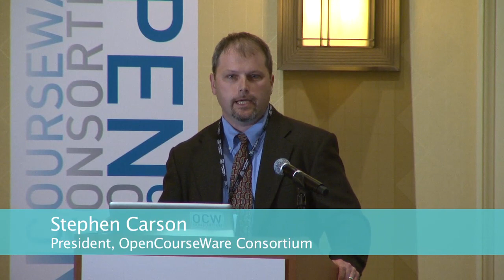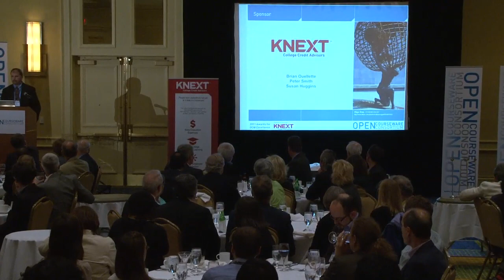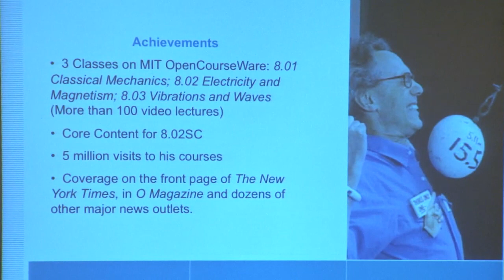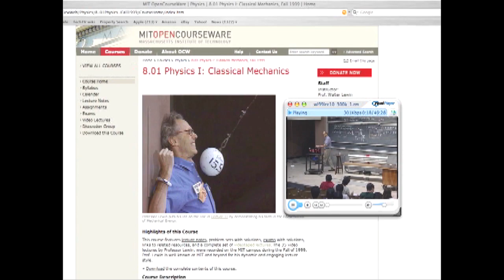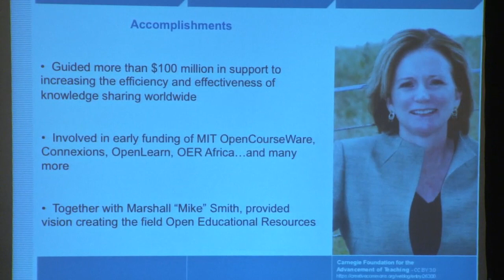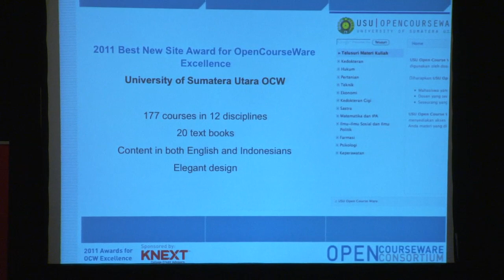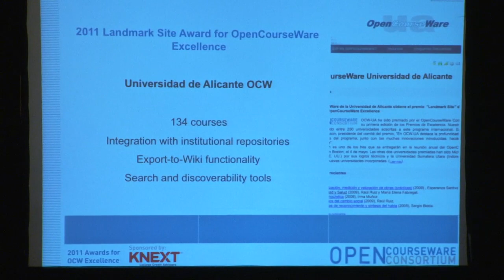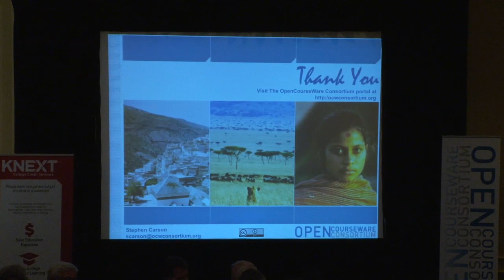Inaugural Awards for OpenCourseWare Excellence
OCWC Global 2011: Inaugural Awards for OpenCourseWare Excellence. Presentation of the inaugural Award for OpenCourseWare Excellence. MIT's Institutional Decision to do OpenCourseWare.